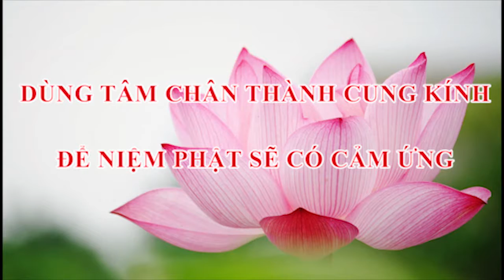Dùng tâm chân thành cung kính để niệm Phật sẽ có cảm ứng